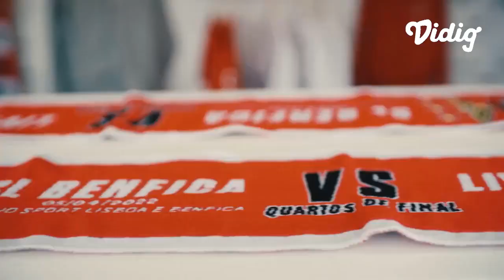Liverpool FC Vs SL Benfica Promo | UEFA Champions League 2021/22